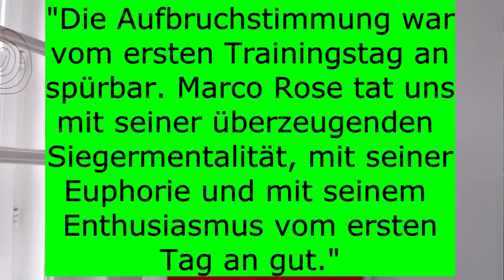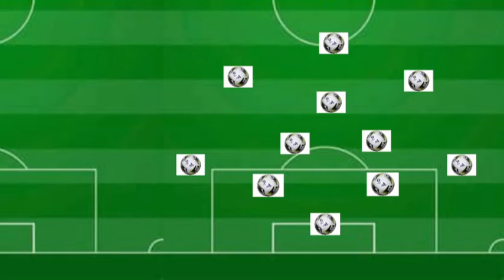Darum ist Marco Rose PERFEKT für Dortmund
0:00 Intro
0:51 Zum BVB
1:33 Alles zum Wechsel
2:27 Roses Stärken
3:52 Taktik und System von Rose
5:25 Fazit